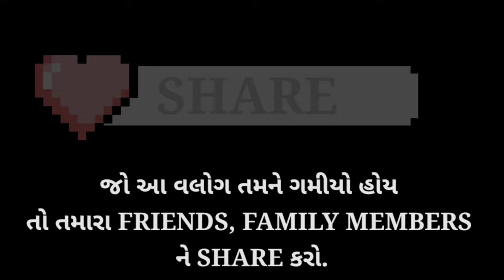Shree Krupalu Samadhi Mandir Malav | Frist Visit Malav Mandir | Shere Rajeshreemuni Madir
કૃપાલુ સમાધી દર્શન વિડિયો | Frist Visit Malav Mandir | Shere Rajeshreemuni Madir | અદ્ભુત મંદિર

પૂજ્ય ગુરુજીના આજના તેમના જન્મદિવસના દર્શન🙏

about this video vlog :-